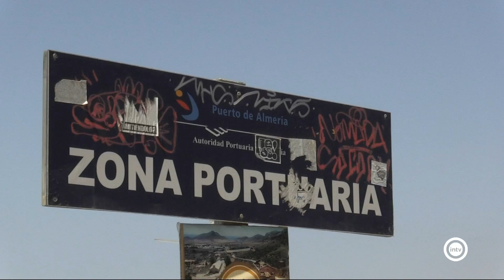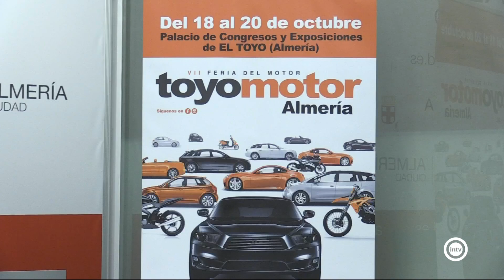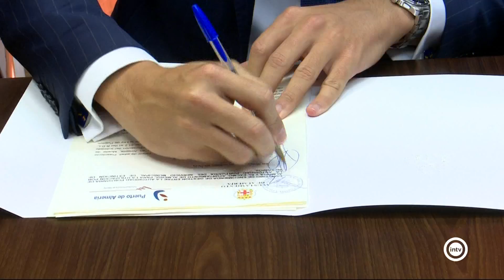Noticias Interalmería Noche (09/10/19)